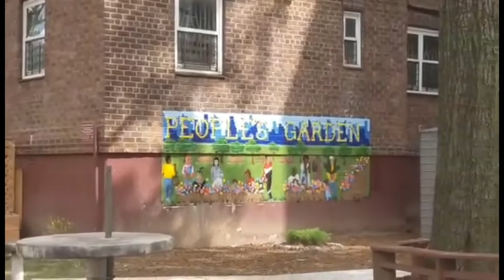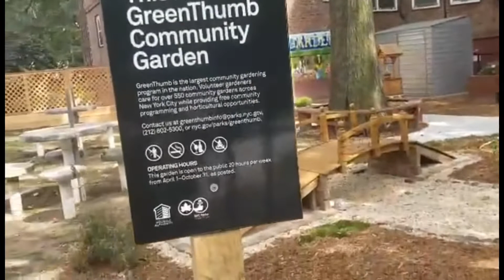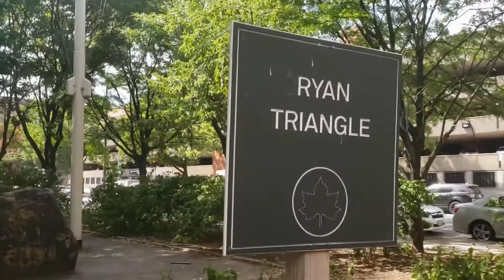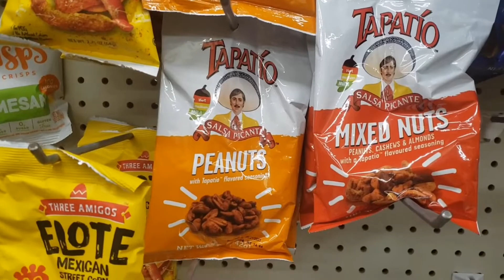Vlog #243 Jardines/ vamos de compras/by Itzomex